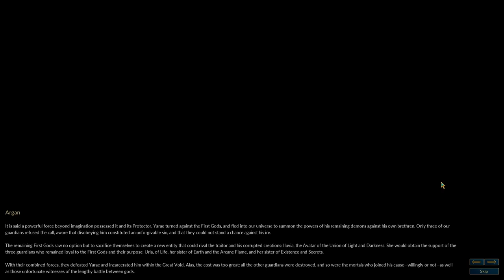After the Storm e3s5: Pass of Sorrows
Let's Play Battle for Wesnoth: After the Storm! Episode 3 Scenario 5: Pass of Sorrows. Elynia gains an unexpected insight into Elyssa's past.

Contains non-serious voice acting, opinions, and reactions. Includes the cutscenes, Gateway and Gathering Storm, that precede and follow this scenario.

Thanks to Iris Morelle (shadowm) for creating this campaign, and to all the Battle for Wesnoth devs for making the game and its content freely available.